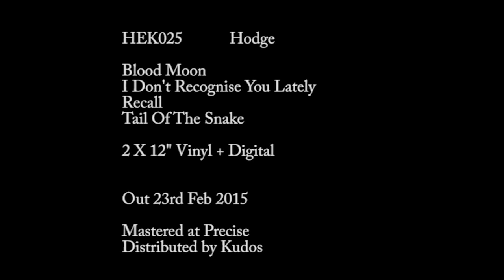Hodge - I Don't Recognise You Lately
Hemlock 025 | 23rd February